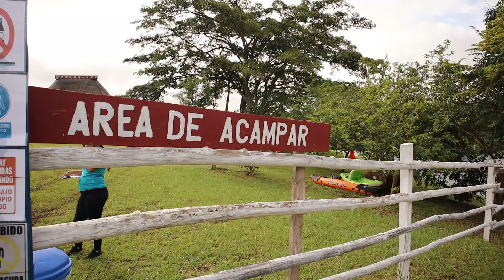FULL TOUR en la CUEVA de BAYANO una maravilla natural en Panamá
Hicimos un tour maravilloso por las cuevas de Lago Bayano, un espectáculo natural en Panamá, te mostramos todo!